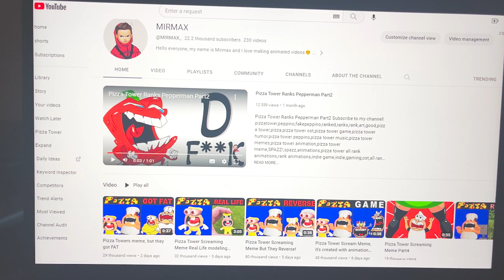Pizza Tower screaming meme in different Real Life styles!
In this video, I show how Pepino from the meme looks in different situations, so to make it more interesting, I changed the sound.

When creating such videos, I use free images and using green screen videos with other different parts of the video for free, edit them using Adobe Premiere Pro and Photoshop to create new visual variations and effects.
It takes about 2.3 hours to create these videos so that my viewers can feel the difference between the original video and the video created by me.